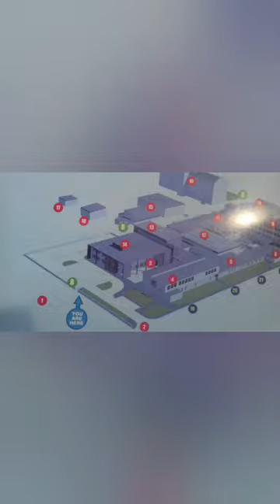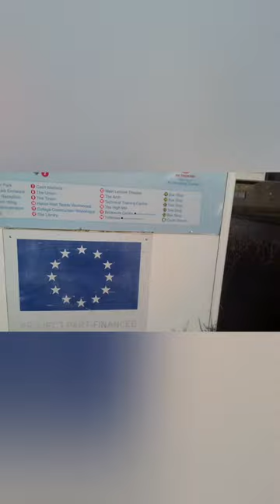Borders College Tour Teaser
Get prepared for Daniel Danielson to give you a tour of Borders College before Christmas in time for the newcomers to know where to go